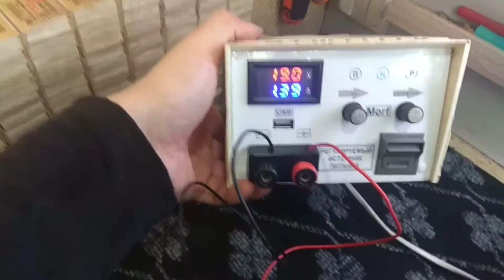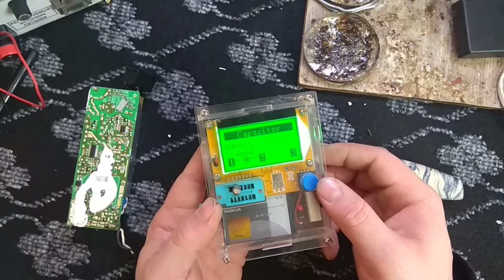Ремонт ноутбука HP TPN C126 не включается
В данном видео будет наглядно видно как все бывает не однозначно при ремонте электроники. А так же в этом видео мне помогает производить ремонт моя доченька.